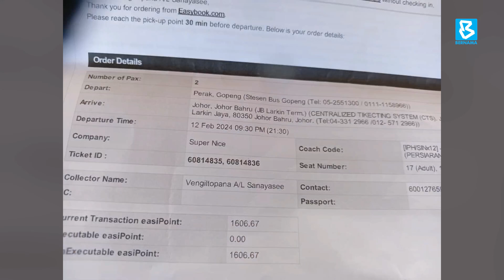பெருநாள் காலங்களில் பயணச் சீட்டின் விலையை பன்மடங்காக அதிகரிப்பதா? பி.ப.ச கண்டனம்